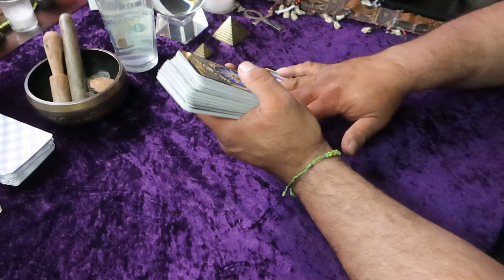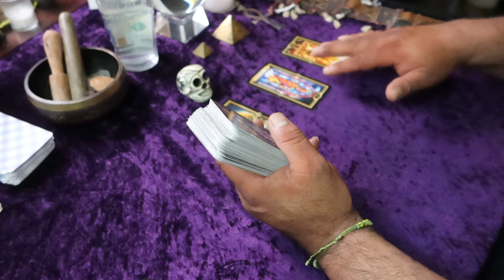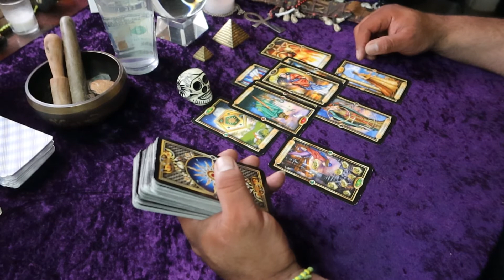Taurus WEEKLY Horoscope July/ August 2021 with EL DIVINO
Hello everyone here with yours truly El Divino, with another horoscope read. If you are Taurus, this video is for you. For Taurus this is a must watch video. to see what is coming for the end of July and too come into August well prepared. If you are Taurus lets finish this month strong and enter August with a bang.